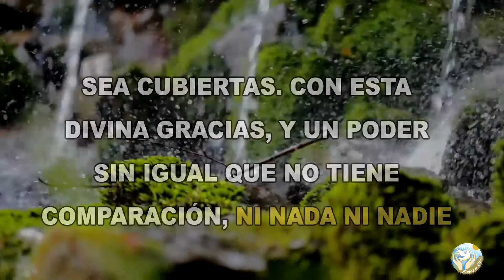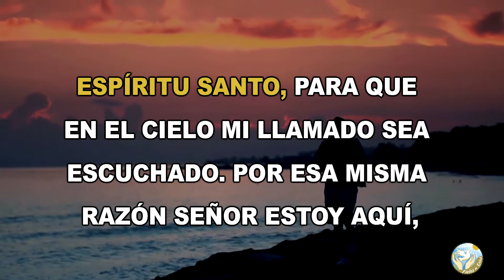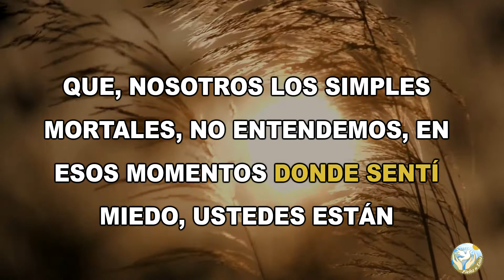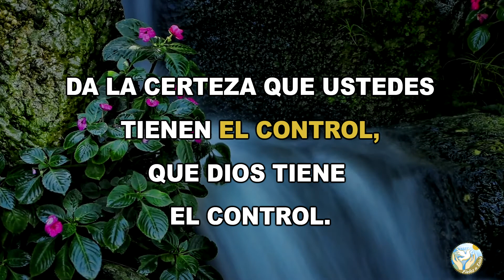🙏 Oración Poderosa de Agradecimiento AL PADRE, AL HIJO Y AL ESPÍRITU SANTO 🙇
Aquí en  @Fieles a Dios  os dejamos esta oración para que le agradezcas al Padre, Hijo y Espíritu Santo.

Bendiciones 🙏